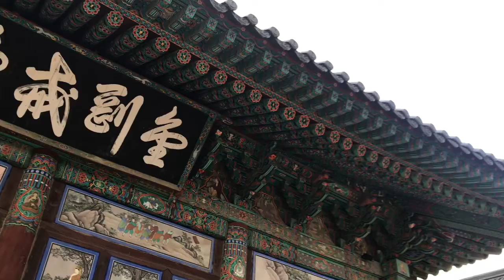WARTA ZOBACZENIA ŚWIĄTYNIA. W Korei. Po polsku Po koreansku